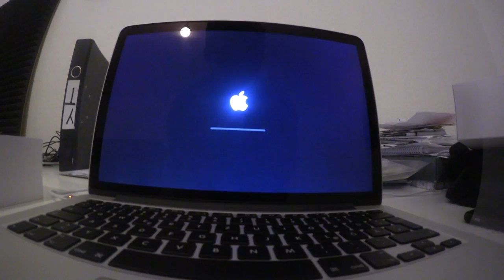HOME VLOG | MacBookPro Unboxing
Hab mal so nen wirklich kleinen Vlog aufgenommen.
Bin so nen kleiner Apple Fanboy und musste das einfach
aufnehmen ;D

Wenn es euch gefällt, wär nen Däumchen nen Träumen :)